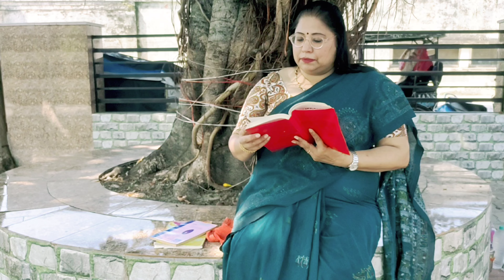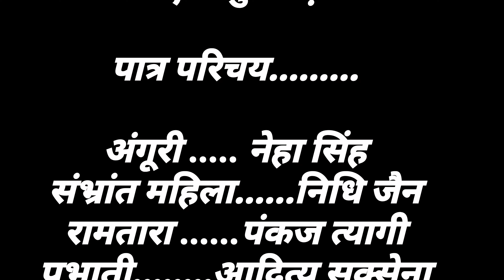Jungli booti | bolti kahaniyan epi 7 | Hindi short story | amerta Pritam ke kahani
first time at you tube | old classic story | love story | Hindi stories | re-creationg old classic stories by famous writers | hindi kahaniya | hindi literature | mari priya kahaniya | hindi ke kahaniyan | beautiful story| Amrita pritam | hindi stories by famous Indian writers | women empowermentbolti kahaniya